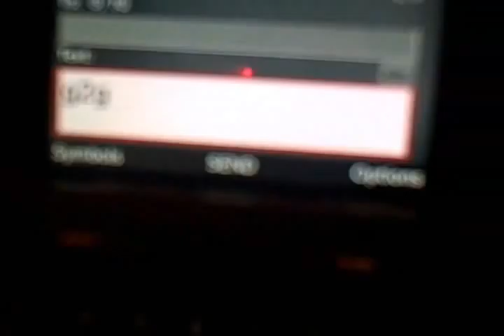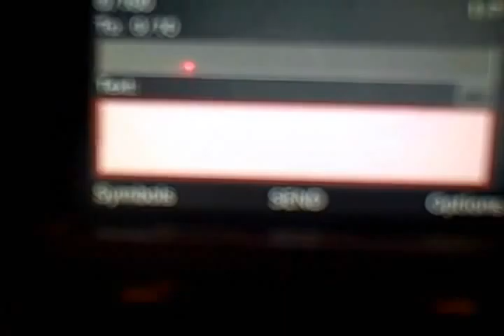Johnny Cash "Hurt" Parody - "The Texting Music Video"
Here's the rapping lyrics for you white people:)- No one understands man-Talkin'
with my hands man-Numerical numbers representin' prepositions-Homies don't be hatin'-You ladies don't be lyin' - If you don't want to be-Textin' me-Don't even be tryin'-I see you in your math class-With no effort to pass-Hittin' up your homies- Textin' all your "Tonys"-Dodgin' the teach'-'Cause you know you're outta reach-I wish I could see you 'cause you know that I need you-But even if we be in the same room-We be textin' like 'boom boom'-Waitin' to relate ain't straight-No need to negotiate-Fallin' behind in the rare case that you're blind-Don't be irate-Just ask your mother to narrate -That's what I do when I was a Jew and I couldn't speak nothin' but Hebrew-But now it's all fine 'cause I learned to text a few lines-Like 'G-R-8' and a colon with a 'p' with a couple a 'gtg's-No one's replyin'-They all be denying'-Havin' my acquaintance-I'm hearin' racist statements...I don't understand man. Talkin' with my hands man.